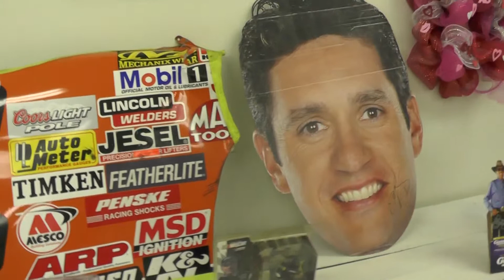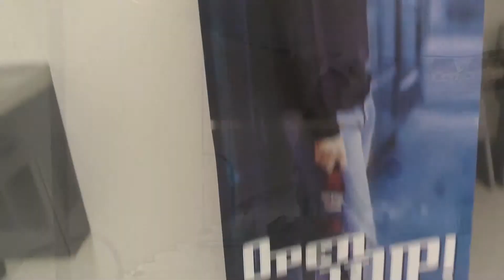AWANA Nascar Night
In this video it is Nascar night at AWANA! Everyone had so much fun!! Check out the super cool Nascar decorations! There are even signed ones!